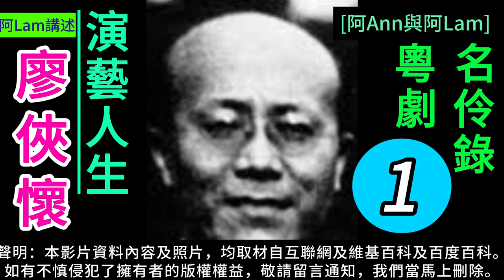廖俠懷 演藝人生 1 梨園舊事 粵曲 粵劇 粵語長片 香港回憶 昔日香港 60s香港 老香港 chineseopera [阿Ann與阿Lam]